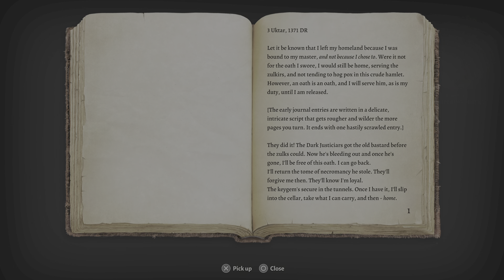This is Fine